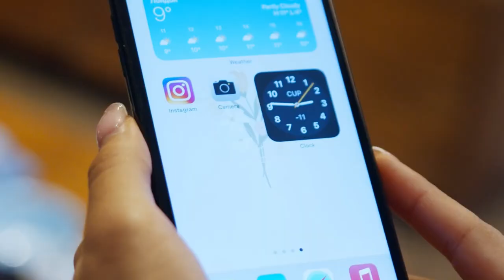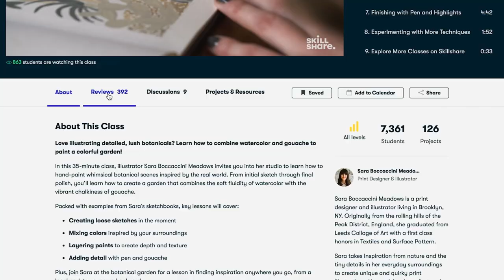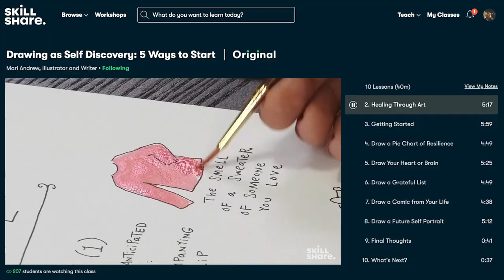Instagram is TRASH for Musicians. Here's why.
On this video, we talk about why Instagram may not be the best platform for musicians to promote their music.

(I get paid when you purchase through these links):

1. Lenovo LOQ Laptop
2. Komplete Audio 2 Audio Interface
3. Zoom L-12 Livetrak Mixer
4. Audio Technica M50x Studio Headphones
5. Tannoy Gold 7 Studio Monitors
6. Audio Technica AT2035 Condenser Microphone
7. AKAI MPK Mini Play MIDI Controller
8. Logitec MX Master 3S Mouse
9. Sennheisser Pro Audio Condenser Microphone, XS Lav USB-C
10. Rode Smartlav+ Microphone
11. Selens Wall Mount Light Boom Arm with Triangle Base
12. MOUNTDOG Softbox Lighting Kit
13. Behringer SM5003 Heavy-Duty Height-Adjustable Monitor Stand Pair
14. Roland Black Series Instrument Cable, Straight/Straight 1/4-Inch Jack, 3-Feet
15. ROLAND Black Series Balanced Microphone Cable, 25Ft/7.5M - Rmc-B25
16: USTELLAR 100W Exterior RGB LED Flood Lights Color Changing Led
17: Latin Percussion (LP) Cajon, Black with Black Face
18. Anker 4-Port USB 3.0 Hub
19. Roland VT-4 Vocal Transformer, Black
20. HP 27 inch 1080P Computer Monitor
21. Transcend 4TB USB 3.1 External Hard Drive
22. Video Camera - Samsung Galaxy S23
23. Camera Controller - Samsung Galaxy Watch 5

* Video Record Settings: 4K, 60fps (UHD)
* Video Export Settings: 4K, 60fps
* Video Editing Software: DaVinci Resolve 18, Capcut
* Audio Editing Software: CUBASE 12
* Vocal Effects: Waves 12, Autotune 9. Sound Toys